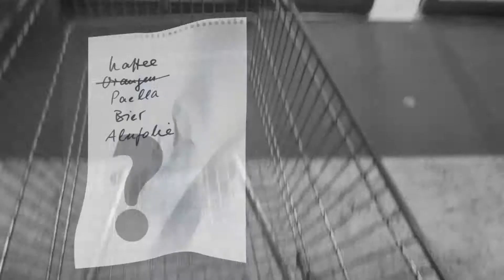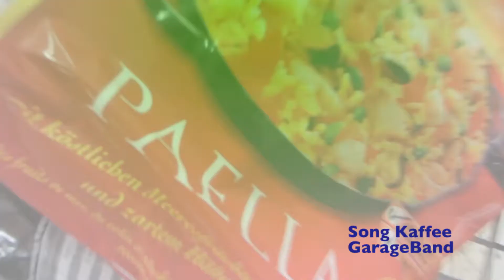das leben schmeckt einfach gut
part of my study in AfterEffects -
music Cubase and GarageBand